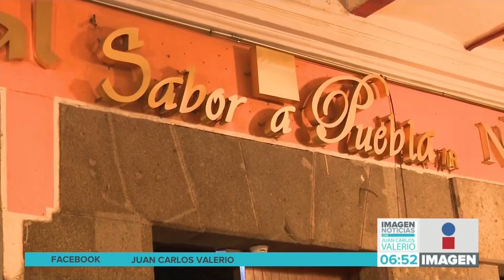Minuto a Minuto || Noticias con Juan Carlos Valerio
¿Qué ocurrió en Puebla mientras usted dormía? Aquí el reporte Minuto a Minuto.